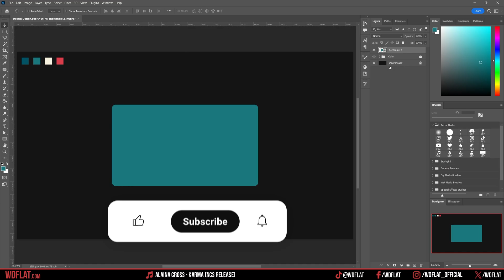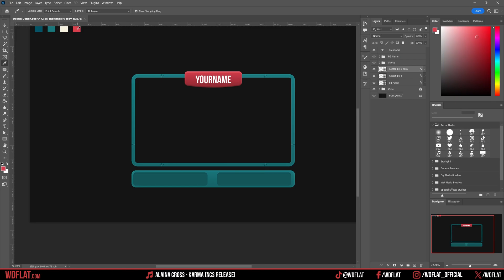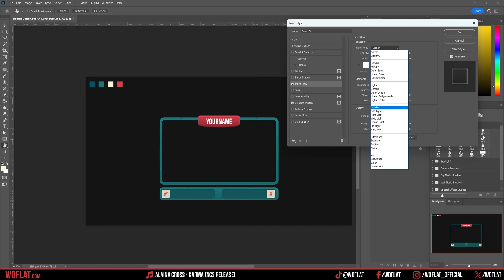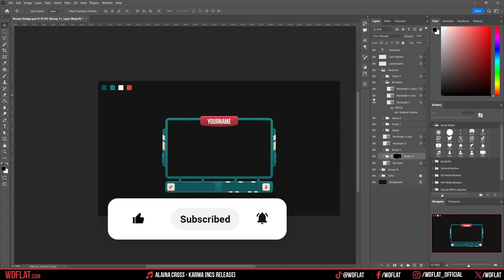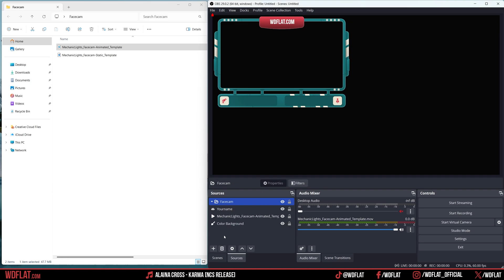Mechanic Lights (Template Animated | Speed Art + Tutorial) | FREE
DOWNLOAD

DESCRIPTION
►Do you need an easy-to-install animated facecam for your livestreaming? Full of lights and very professional, the Mechanic Lights project is perfect for you.

INFO
►00:00 Intro
►00:04 Preview - Streaming Design
►00:12 Speed Art - Photoshop
►03:30 Tutorial - How to use in OBS